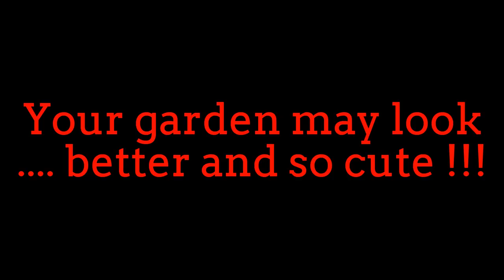Tire recycling ideas – 23 animal-shaped garden decorations